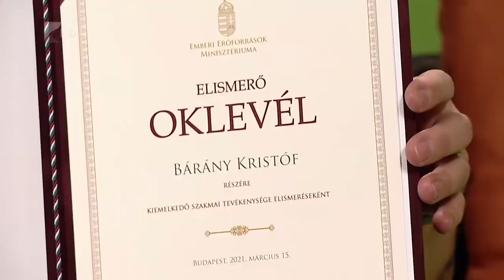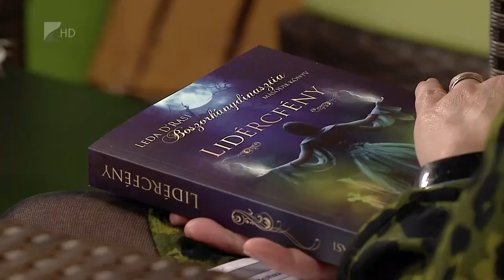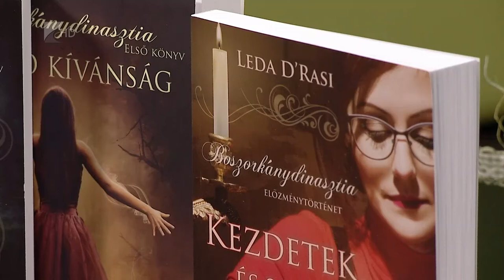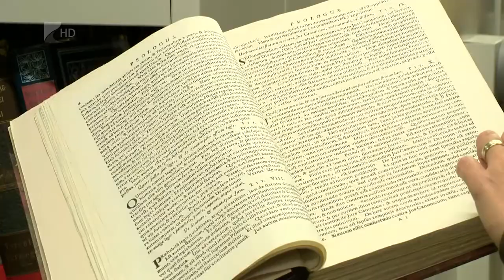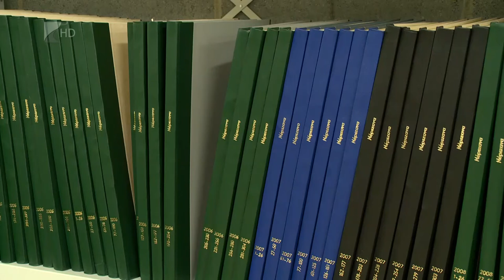Víg-Kend 2021. április 23. - első rész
Bárány Kristóf a 4 for Dance legújabb elismerésével, a Miniszteri Elismerő Oklevéllel érkezett a stúdióba. Andrási Adél és díjakkal jött, Dugonics András és Etelka díjat is kapott 2020-ban, de elhozta a hamarosan megjelenő Rítus című könyvének hírét is. A könyvek napja alkalmából pedig Tomasovszki Anitával beszélgettünk.